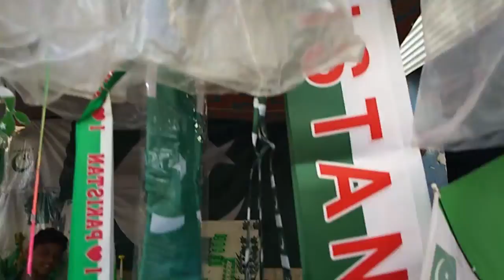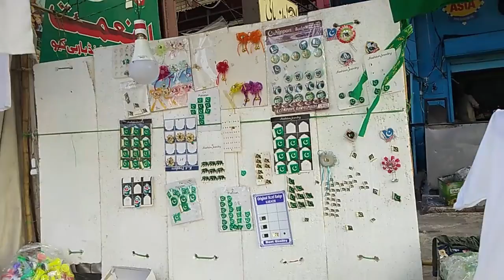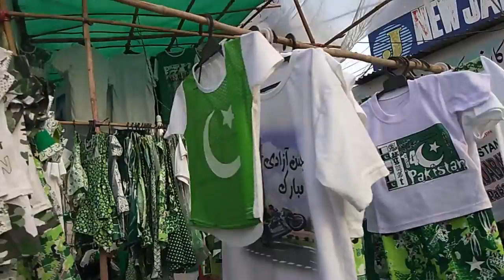Happy Independence Day - Watch How Pakistan Celebrates Independence Day - Top 5 best scenes - Real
Pakistan Independence Day, watched every year on 14 August. This is often the national occasion within the Pakistan. It commemorates the day when Pakistan accomplished independence and was announced a autonomous state taking after the conclusion of the British Raj in 1947. Pakistan came into presence as a result of the Pakistan Movement, which pointed for the creation of an free Muslim state within the north-western districts of British India through Parcel of India. The development was driven by the All-India Muslim Alliance beneath the authority of Muhammad Ali Jinnah. The occasion was brought forward by the Indian Freedom Act 1947 beneath which the British Raj gave autonomy to the Dominion of Pakistan which comprised West Pakistan and East Pakistan.  Within the Islamic calendar, the day of autonomy coincided with Ramadan 27, the eve of which, being Laylat al-Qadr, is respected as sacrosanct by Muslims.
The most Independence Day ceremony takes put in Islamabad, where the national-flag is raised at Parliament and Presidential buildings.